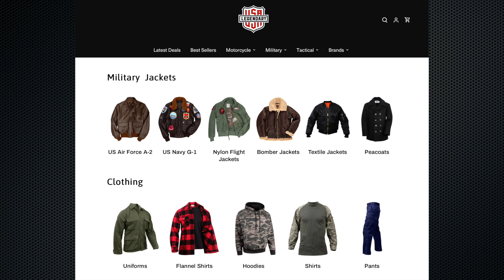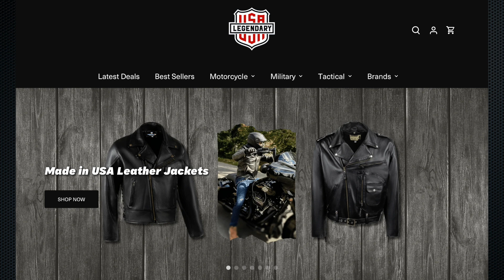Operation K9 Beethovan Transforming Lives: Service Dogs Bringing Hope to Veterans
Ever wondered how a furry friend could transform the life of a veteran? Brian from Operation K9 Beethoven joins us to share his inspiring journey of rescuing dogs from euthanasia and training them to become life-saving companions for veterans suffering from PTSD, depression, and anxiety. Inspired by his father's legacy as a Vietnam veteran, Brian brings a deeply personal touch to this heartwarming narrative, blending compassion, community support, and the remarkable capabilities of service dogs.

Join us as we explore the touching story of Beethoven, a therapy dog who brought immense joy and comfort to the host's own parents. From local businesses like Bergen County Harley Davidson to community-driven events and charity activities, discover how Operation K9 Beethoven has become a beacon of hope for veterans and first responders alike. Brian opens up about the vital role that community support plays in sustaining and expanding their mission, showcasing the power of collective effort in making a real difference.

We also dive into the logistics, costs, and challenges of training service dogs, revealing the dedication and volunteer spirit that drives Operation K9 Beethoven. Learn about the heartwarming success stories of matching veterans with their ideal canine companions, the ongoing struggles of training, and the broader impact of prolonged wars on our brave servicemen and women. This episode is a poignant reminder of the profound connections forged between humans and their loyal canine partners, underscoring the importance of community-driven initiatives in addressing the invisible scars of war.